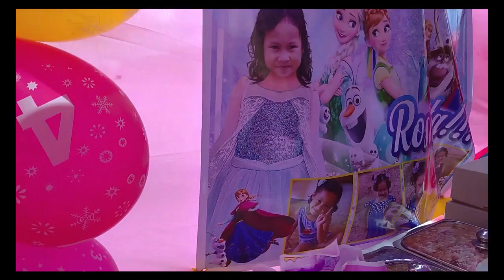Our 1st Vlog | Dumalo sa birthday ng anak nina Evan & Jun2x | Bumisita rin kami sa bahay nina Camelo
Family-Oriented Video